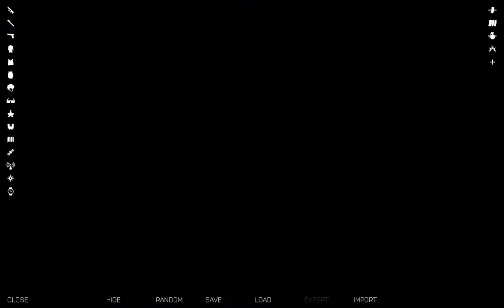Epic Vietnam Firebase Defence Part 2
Op. End of Days
Spartan Squad leader POV
Part 2
Frantic 5 hour base defence - shows some of the command comms and general front line banter in the Nam.